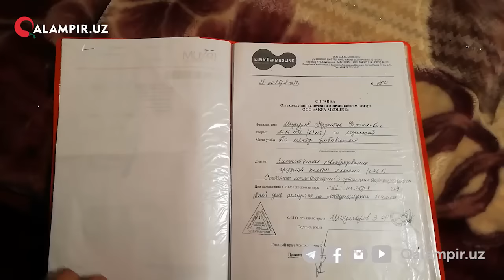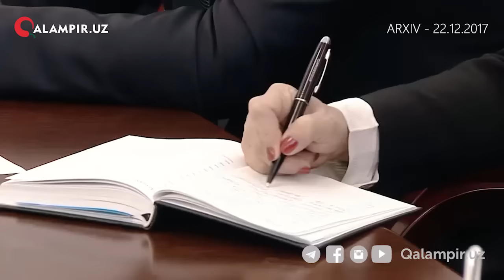BOSH PROKURATURADAGI DAHSHATLI TERGOVLAR - MAXSUS FILM (18+)